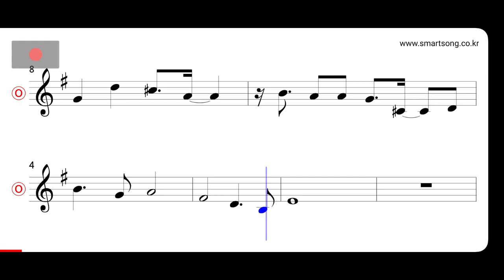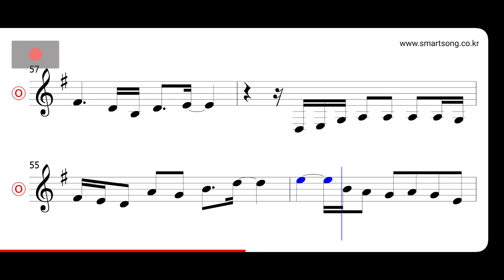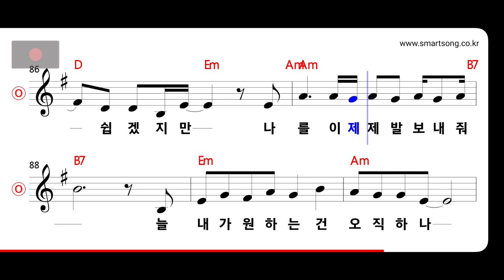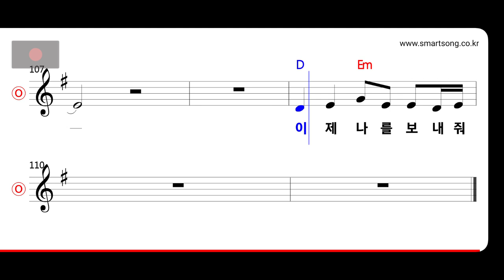윤익희 - 내가 원하는 건 MR